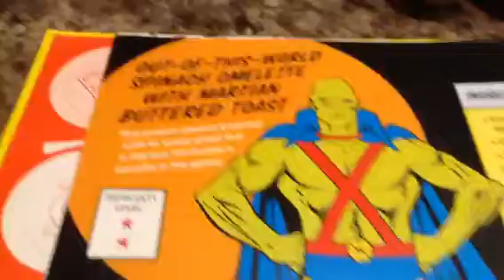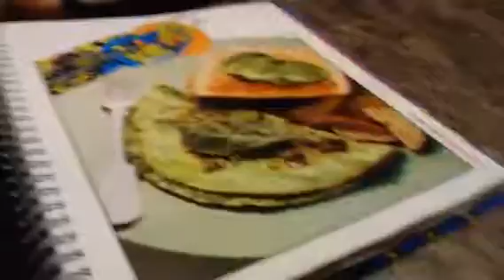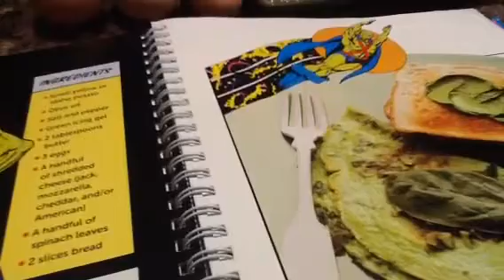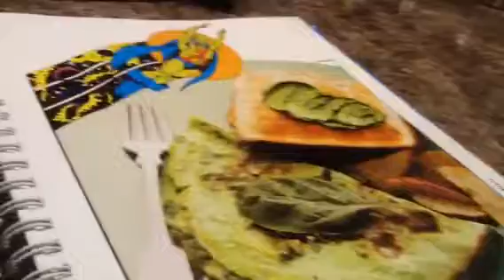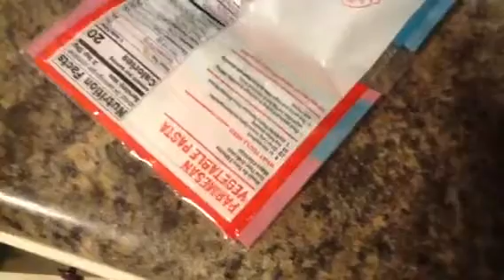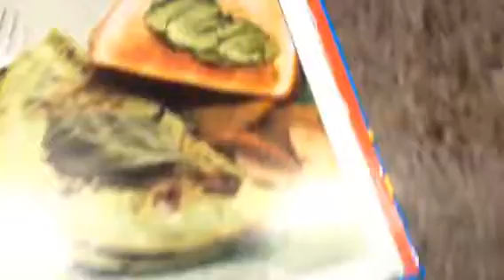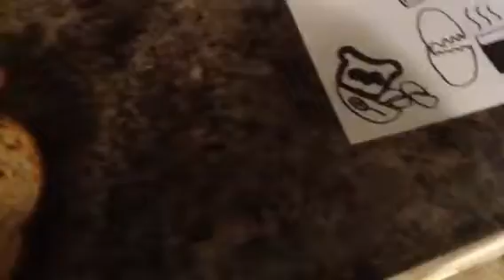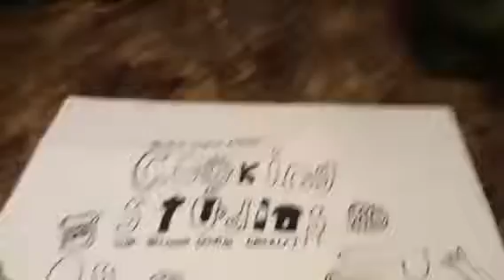Cooking studios how to make out of this world omelet with Martian buttered toast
This is one long cooking video